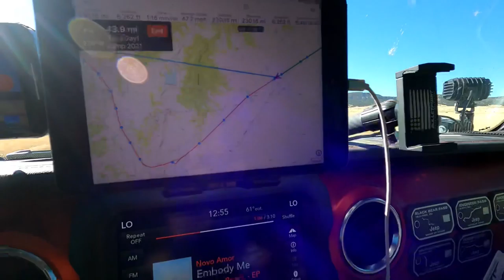Journey to New Mexico’s Valle Vidal, “The Valley of life” Day 1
This is a trip or journey that I’ve been planning for a long time. I wanted to go to New Mexico’s Valley of Life for years now, where are we finally got it done. This trip takes us from Northeast New Mexico around Cimmaron through the Valley of Life down to Red River, Santa Fe New Mexico, Eagles Nest New Mexico and Angel fire New Mexico. This trip was too quick, there’s so many wonderful things to see including Greenie Peak mixed in along the way. We made a stop at a great brewery in Red River for lunch and finish the trip with brunch at a famous restaurant called Palacios Café in Santa Fe New Mexico.This will be a two part series so sit back and enjoy.

 Video music by Soundstripe:
 YouTube codes:

YBTMQDOQMQBMDKZT

YKCXTMUIYGBETWEG

ULH4E96ZBHEHMLCX

Music also by :
Jeff Kaale

Discounts:
Tiny Camper company code: maximumoverland10

Tembo Tusk skittle:

Coleman Camp Oven:

Roto Pax Fuel cans:

Baja Designs lights:

Hi lift Jack:

Mickey Thompson Baja Boss M/T tires:

Diode dynamics lights:

Smutty built Winch:

Fiskars Splitting Axe:

Camp LED rope Lights:

Coleman Thermoelectric 40qt cooler:

7 gallon water jug:

Coleman tent:

Jeep rear awning:

Black and yellow totes:

Plastics Tan Ammo boxes:

Lifestraw personal water filter:

Emergency blanket:

Happy wanderer First aid kit:

Camp dishes:

Innostage fire pit:

Mr. buddy heater:

Hasika vehicle awning:

Camp solar blow up lights:

Valve stem replacement kit:

Soft shackle:

Hooke road steps:

12volt switch panel:

Rock lights for Kitchen:

NiLight amber trailer scene lights:

12v  13” motion led cabinet lights:

Camplux water heater kit:

Shower tent:

Overland vehicle systems 270 degree awning:

Metal decorative tile backsplash:

Amber/Yellow Cologht ditch lights:

Diablo metal cutting blade: